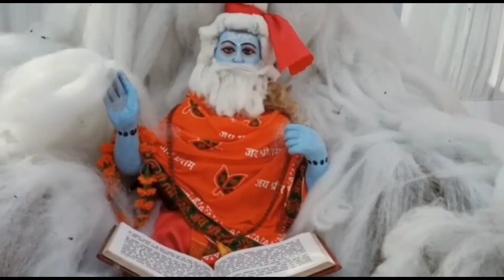BHADOHI DURGA POOJA | Classical Yaariyan Vlogs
BHADOHI DURGA POOJA | Classical Yaariyan Vlog